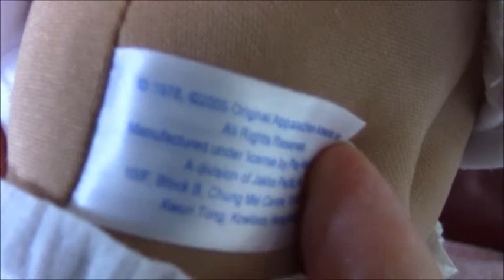Adult Doll Collector Cabbage Patch Kid 2004 Play Along👶